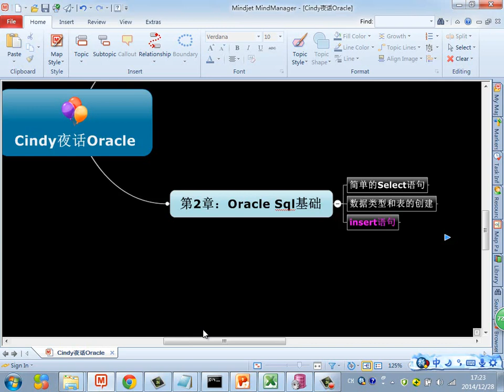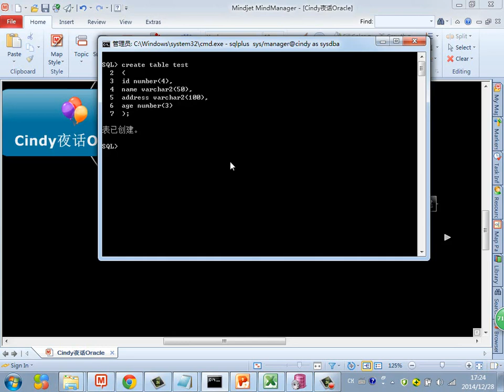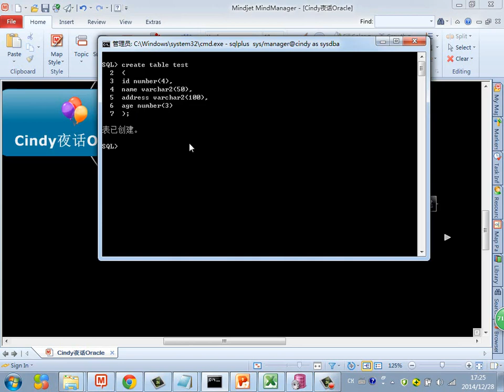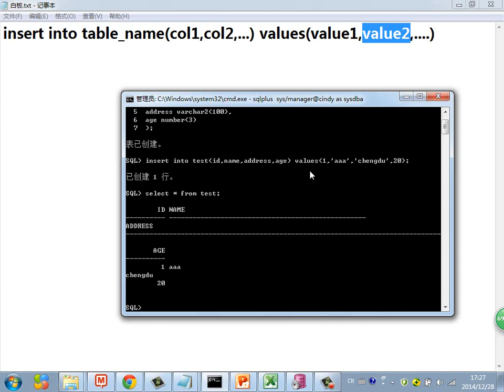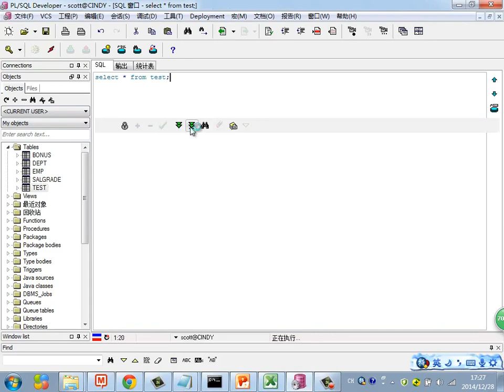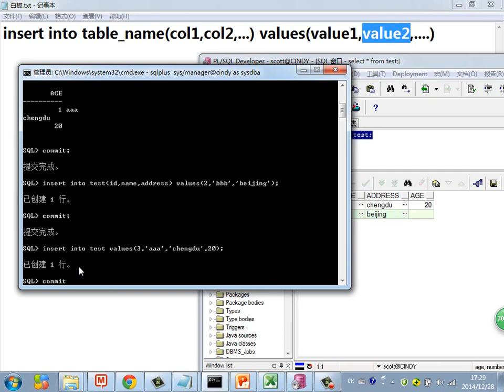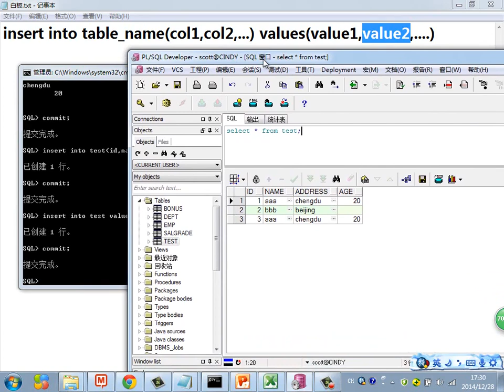Java Web进阶 Oracle 10 Insert语句